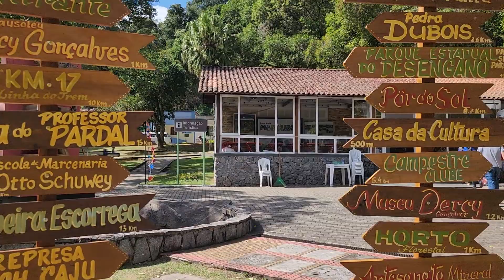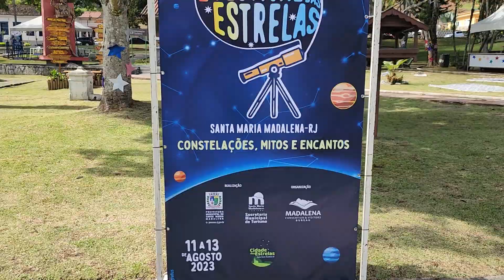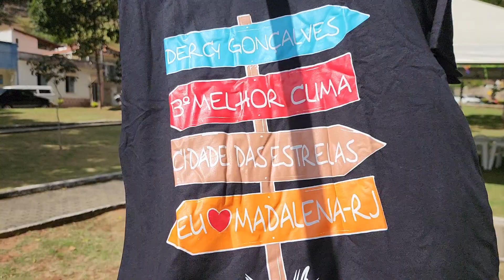PRACA CEL. BRÁZ. SANTA MARIA MADALENA RJ. 11 de agosto de 2023.